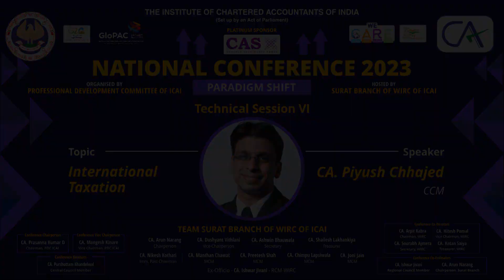National Conference 2023 (6) CA. Piyush Chhajed (CCM) - International Taxation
National Conference 2023

Organized by: Professional Development Committee of ICAI

Hosted by: Surat Branch of WIRC of ICAI

Held on: Saturday & Sunday 24 & 25 July, 2023

Venue: Le-Meridian Hotel, Surat

Participants: 1200+ Chartered Accountants of Surat

The said conference was a knowledgeable platform in delivering sections on diverse subjects which complement professional interest. In this conference, expert speakers from various domains across the country were delivering lectures on diverse subjects complementing the professional interest of Chartered Accountants as well as brainstorming activities was carried on. Since last 6 years, more than 1200 Members of CA Profession have always attended this conference and the same number of members will turn up this year too.

Regards,

Team Surat Branch of WIRC of ICAI